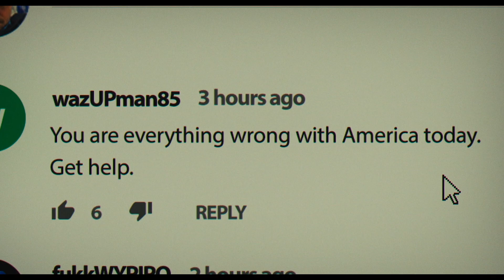渴望從軍的青年因精神問題屢遭國家「退貨」，某次被人揭發有特殊性癖好之後，最終走向了毀滅的不歸路......【極端自由】｜原創娛樂 Creative Century Ent.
(後段因音樂版權問題故移除配樂)
★德國奧爾登堡國際電影節2019傑出表現演員
★金球獎最佳戲劇類電影女主角 莎莉柯蘭最新力作
《極端自由》線上看
MOD 電影199/類型/劇情

朗尼是一個與母親同住的孤獨年輕人，希望從軍卻因精神狀態不穩定被拒於門外；失意的他開始沉迷於網路世界，並陷入線上激進份子的同溫層中無法自拔。在朗尼靠著當網路直播主累積人氣時，他的特殊性癖好卻意外被人揭發，頓時成為笑柄；在羞恥與憤怒的情緒夾擊下，朗尼終於走上不歸路...

🎯訂閱原創娛樂𝕐𝕠𝕦𝕋𝕦𝕓𝕖頻道 每週上架免費完整版電影